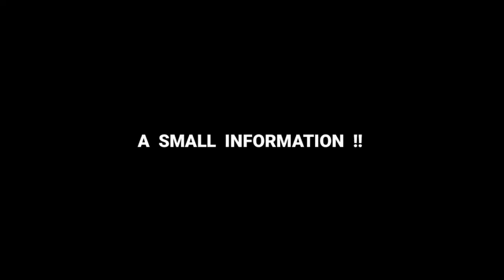TONIGHT UPDATED + 50% OFF ON STORE 🤑⚡ GOOD NO TOP UP PLAYER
Ненужные теги:
bug
m1887